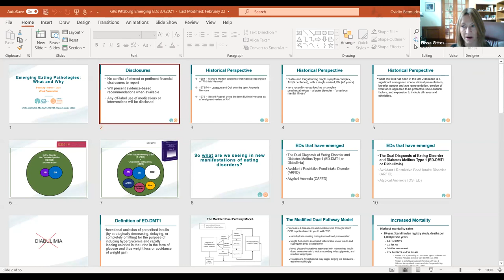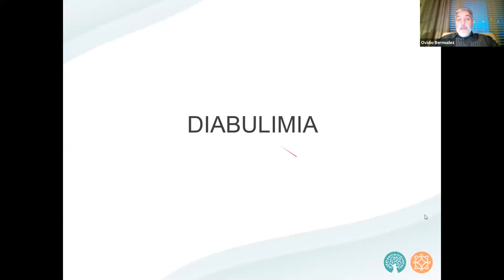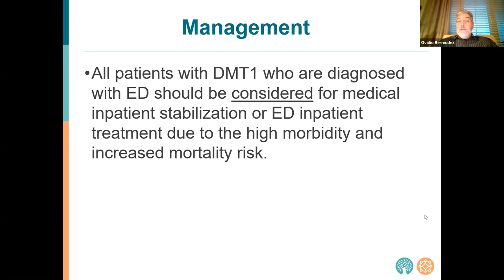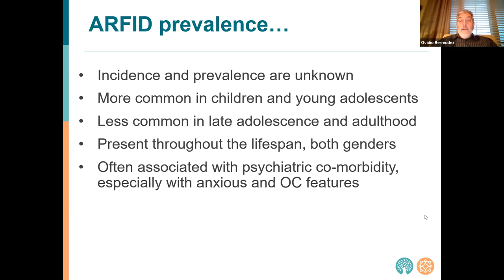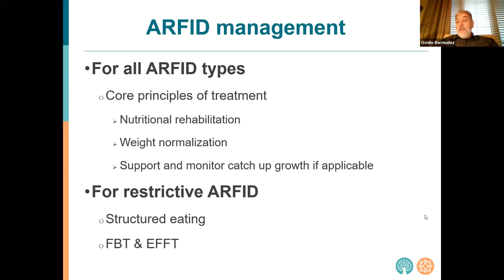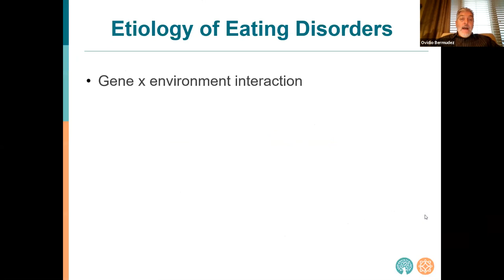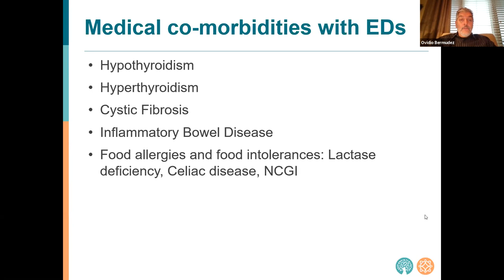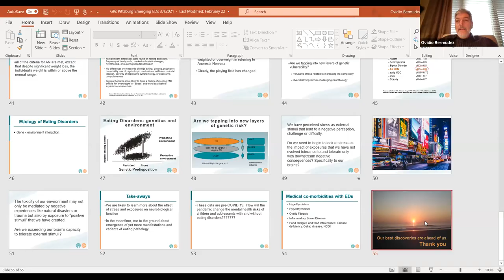Pediatric Grand Rounds: “Emerging Eating Pathologies: What and Why”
Ovidio Bermudez, MD, FAAP, FSAHM, FAED, F.iaedp, CEDS, clinical professor of psychology and pediatrics at the University of Colorado School of Medicine and University of Oklahoma College of Medicine, reviews the important evolution in clinical presentations of eating pathology in recent times and how new presentation of eating disorders are important to recognize and manage adequately.

For more information on Pediatric Grand Rounds, visit pediatrics.pitt.edu.